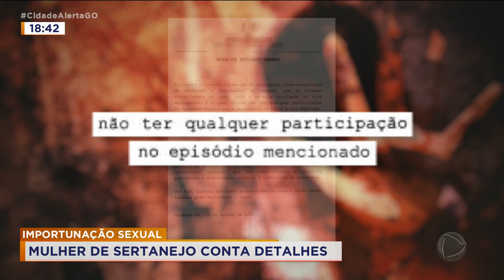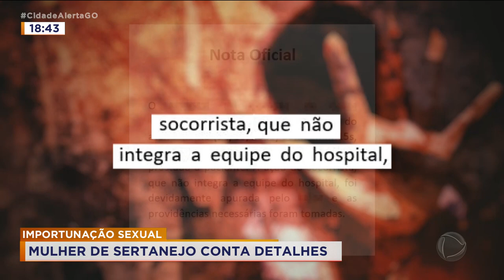ASSÉDIO MULHER CANTOR IMPORTUNAÇÃO SEXUAL - MULHER DE SERTANEJO CONTA DETALHES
IMPORTUNAÇÃO SEXUAL - MULHER DE SERTANEJO CONTA DETALHES
A GENTE TRAZ AGORA UMA DENÚNCIA!/ A MULHER DO SERTANEJO GEORGE HENRIQUE, QUE FAZ DUPLA COM RODRIGO, ENFRENTOU UMA SITUAÇÃO  GRAVE QUANDO PRECISOU DE UM ATENDIMENTO MÉDICO./ FRANCINE TEVE DE PASSAR POR UM EXAME E RECEBEU UMA PEQUENA SEDAÇÃO./ E ENQUANTO ESTAVA VULNERÁVEL, DIZ TER SIDO IMPORTUNADA SEXUALMENTE, DENTRO DO HOSPITAL./